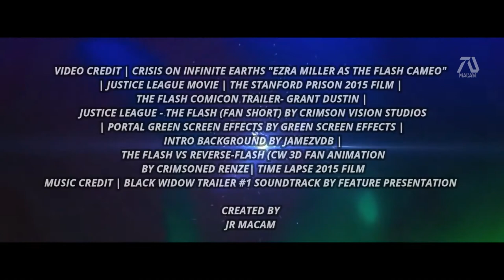THE FLASH 2022 HD Teaser Trailer Ezra Miller DCEU Fan Made Movie